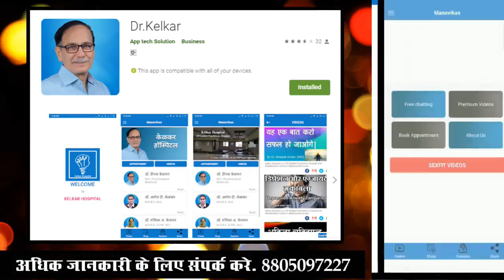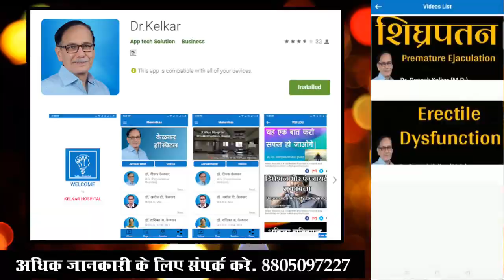Do This To Change Your Life - Dr. Deepak Kelkar (MD) Psychiatrist Hypnotherapist Psychotherapist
• Psychiatrist
• Hypnotherapist
• Psychotherapist,
• De-addiction Specialist
• Sexologist

     3 )Kelkar Hospital Channel

Do This To Change Your Life
जीवन बदलने के लिये यह करो
jivan badalne ke tarika
jivan kaise jiye
jivan ka mahtva
jivan basko nhi milta
jivan sab kuch hai
jivan main kuch karna chahiye
jivan main kuch target hona chahiye
jivan ka maja lijiye